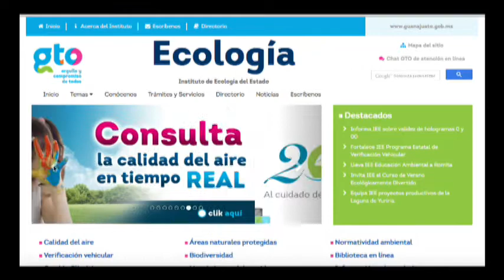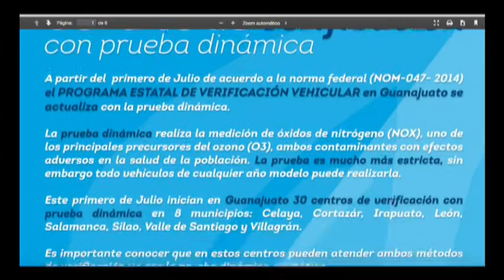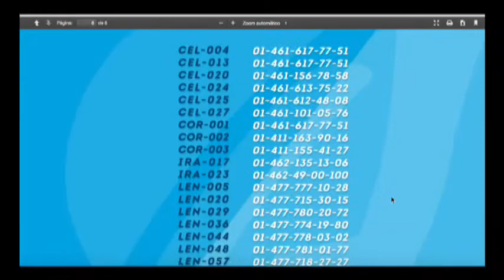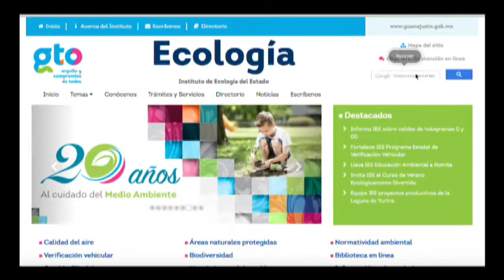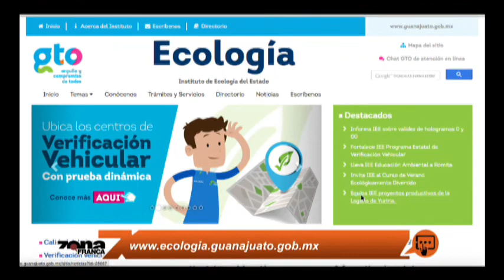Juan Angel Mejía Gómez Director General del Instituto de Ecología del Estado